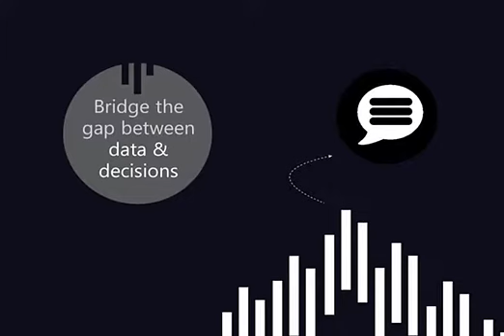Unique Infographic Intelligence Insights [UIII]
Publishing Solutions [Print + Digital]
+18 years’ experience

☑ Advanced Digital Assets/Collateral 2018 [Media/Press Pack & Booking Form] [20 second video]

☑ Content Creation: writing, editing & design [3MB PDF]

☑ Social Media Manager/Online Reputation Representative & Analytics Reports

☑ Marketing: Mailers/WhatsApp/SMS

☑ Client Liaison [professional communication, appearance & conduct]